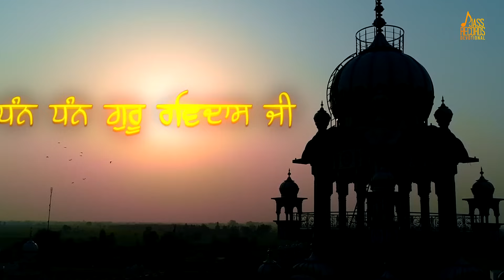MITHA EH GURU JI TERA NAAM (Official Song) NISHA MEHNOOR | New Shabad 2024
MITHA EH GURU JI TERA NAAM (Official Song) NISHA MEHNOOR  | New  Shabad 2024 | Jass Records Devotional

► Song Credits
Song: MITHA EH GURU JI TERA NAAM
Singer: NISHA MEHNOOR
Composer:USTAD OM PARKASH
Lyrics: HARPREET
Video by: SUKHDEV STUDIO
Producer: RAM PAUL
Spl. Thanks: SUNIL PAUL , SUKHPREET
Label : Jass Records Devotional

(This Song Is Subject To Copyright of Jass Records Devotional)